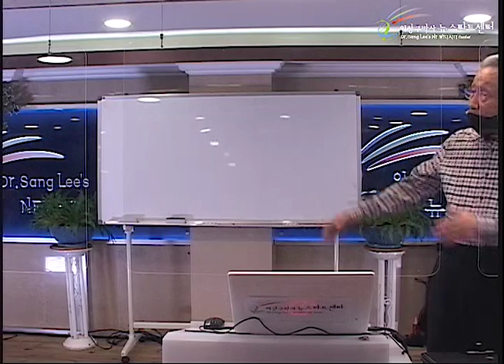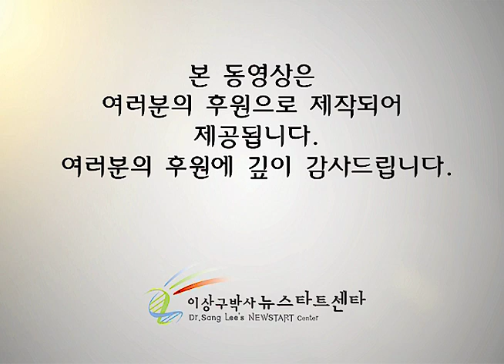R251 13 사실과 진실